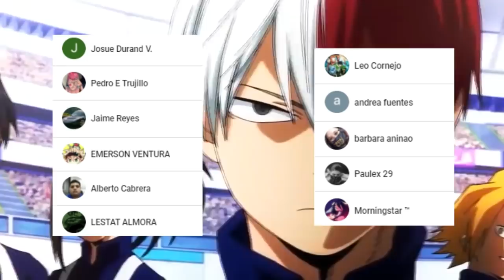ALL FOR ONE Escapa del TARTARUS ??? 😱 ADIOS a MIDNIGHT || Boku no Hero Academia 296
HOLA AMIGOS LES TRAEMOS UN NUEVO VÍDEO ESTA VEZ LA REVIEW DEL MANGA 296 DE BOKU NO HERO ACADEMIA, DONDE VIMOS INCREÍBLES MOMENTOS SOBRE TODO LA CAIDA DE LOS HEROES Y EL ADIOS A MIDNIGHT, DEJENME SU OPINIÓN EN LOS COMENTARIOS.

Usa estos códigos de promoción:
Extra 5% Order Over $49, Code: Anime
Extra 7% Order Over $79, Code: Senpai
Extra 10% Order Over $99, Code: Daisuki